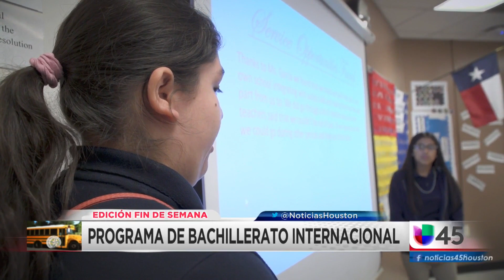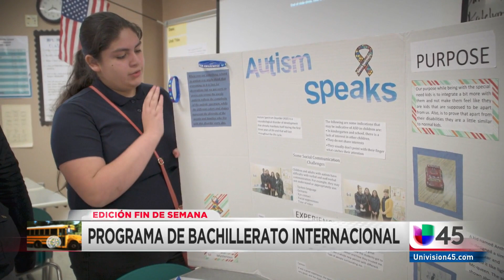Cada vez más escuelas en Houston le apuestan al programa de bachillerato internacional: ¿cómo inscri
El Distrito Escolar de la ciudad incrementó el número de planteles que ofrecen este tipo de formación para ofrecer una perspectiva global a sus estudiantes. Según los expertos, el bachillerato internacional es una ventana al mundo que no solo expande las habilidades académicas sino también sociales.

{url}